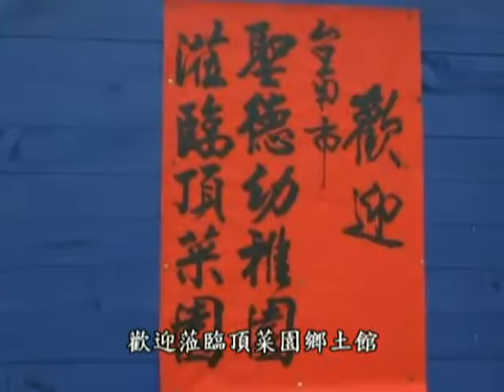頂菜園-聖德幼稚園親子厄瑪烏之旅B-1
台南市天主教聖德幼稚園，親子厄瑪烏之旅，來到新港板頭社區，進行一趟知性之旅，體驗農村生活文物情境，行程有版畫拓印DIY、坐小火車遊社區景點，體驗農村刨地瓜簽操作，認識早期農村生活文物。